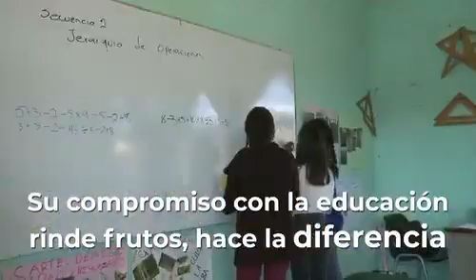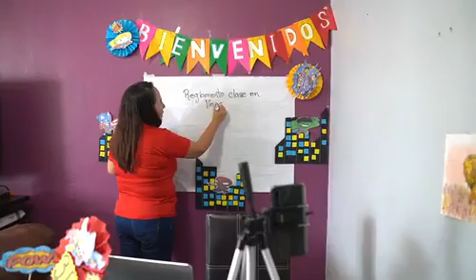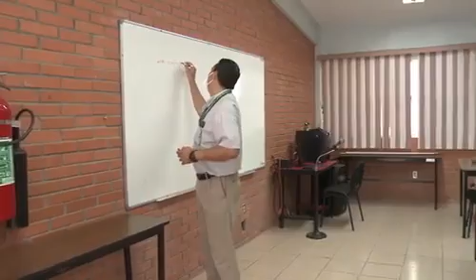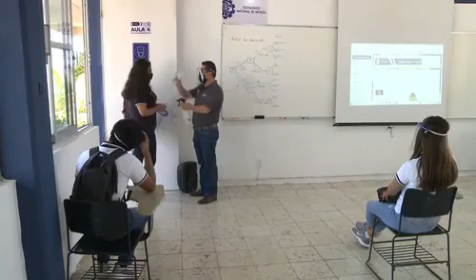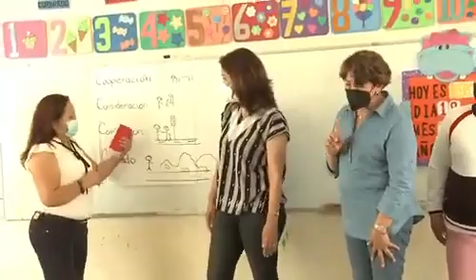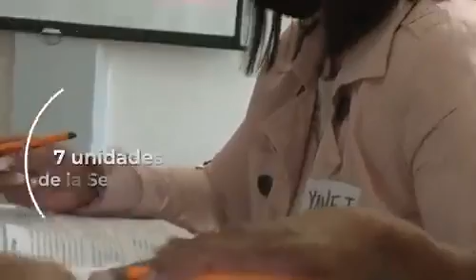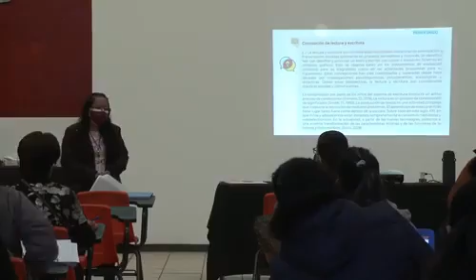Soy Docente: VIDEO DE LA SECRETARIA DE EDUCACIÓN OCTAVA SESIÓN CTE